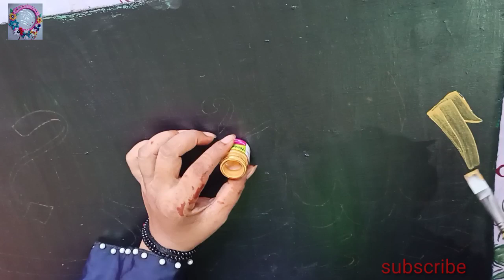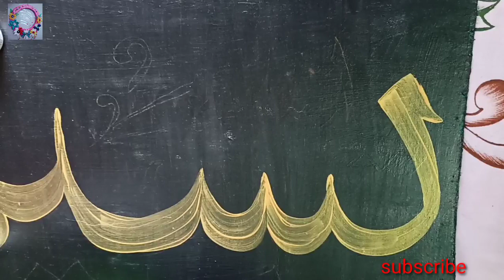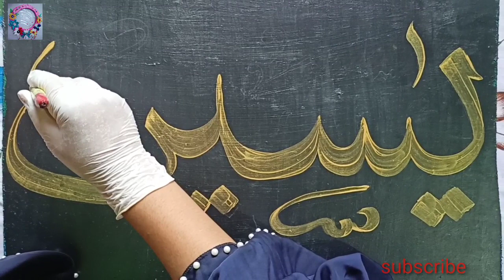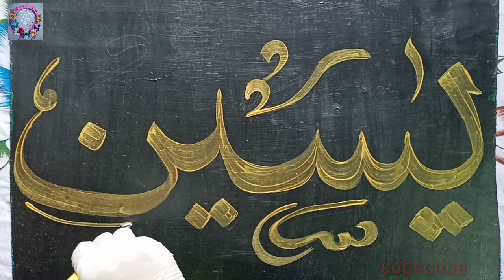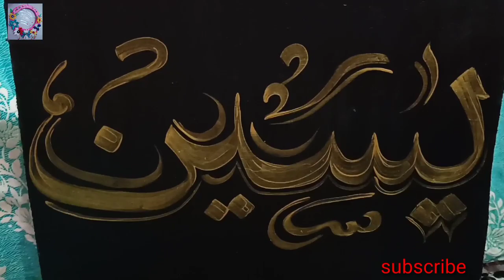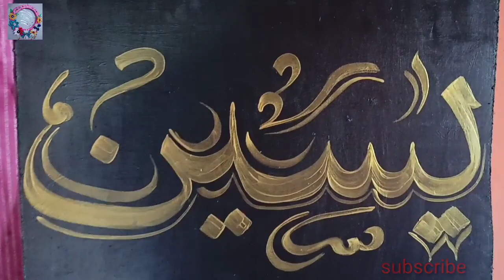fancyarts Surah Yaseen Arabic Calligraphy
calligraphy arabic,
calligraphy painting,
calligraphy with pencil,
calligraphy art,
calligraphy on canvas,
calligraphy pen,
calligraphy tutorial,
calligraphy writing,
calligraphy alphabet,
calligraphy allah,
calligraphy ayat,
calligraphy asmr,
calligraphy art for beginners,
calligraphy alphabet t,
a calligraphy alphabet,
a calligraphy pen,
a calligraphy clip in gothic style,
a calligraphy lowercase,
a calligraphy font,
a-z calligraphy letters,
a-z calligraphy,
a name calligraphy,

calligraphy background,
calligraphy bismillah,
calligraphy brush,
calligraphy basics,
calligraphy by pencil,
calligraphy brush pen,
b calligraphy letter,
b calligraphy alphabet,
b calligraphy font,
capital b calligraphy,